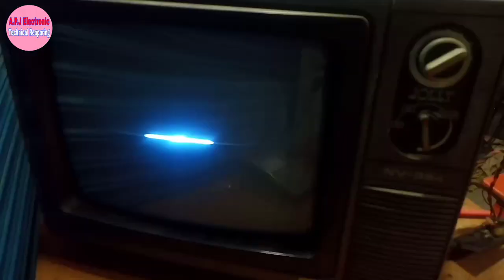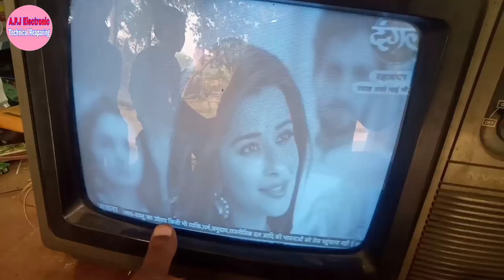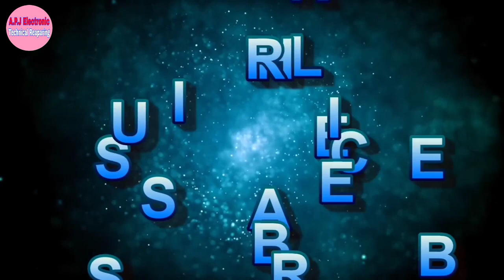RepairOld Model Black And White TV,पुराने समय में चलने वाले ब्लैक एंड व्हाइट टीवी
Old Model Black And White TV,पुराने समय में चलने वाले ब्लैक एंड व्हाइट टीवी

दोस्तों आज के इस वीडियो में हम पुराने समय की ब्लैक एंड व्हाइट टीवी को रिपेयर करेंगे और आपको दिखाएंगे कि पुराने समय की टीवी किस तरह की होती थी और कैसी चलती थी तो देखिए इस वीडियो में ज्यादा कुछ नहीं बताऊंगा मैं डिस्क्रिप्शन में वीडियो को देखकर पूरा आनंद उठाइए कोई भी सवाल हो तो कमेंट करिए ठीक है दोस्तों तो मैं मिलूंगा आपसे किसी नए वीडियो में कुछ और नई  जानकारी के साथ थैंक्स फॉर वाचिंग एंड थैंक्स फॉर रीडिंग एपीजे इलेक्ट्रॉनिक

टैग्स,
पुराने समय की ब्लैक एंड व्हाइट टीवी
Black And White TV show